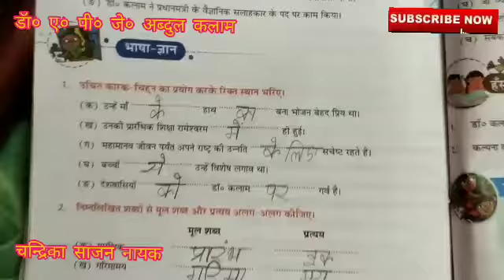डॅा० ए० पी० जे० अब्दुल कलाम /Dr APJ Abdul Kalam /Class v Hindi /Solve exercise by Chandrika Sajan